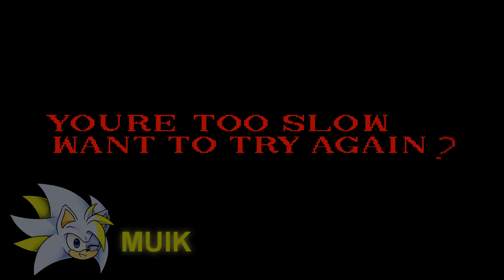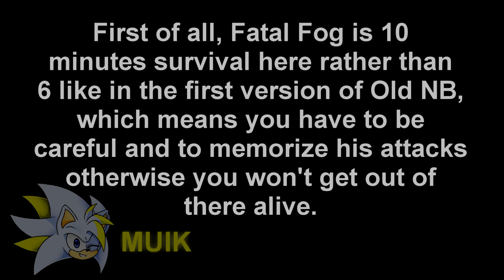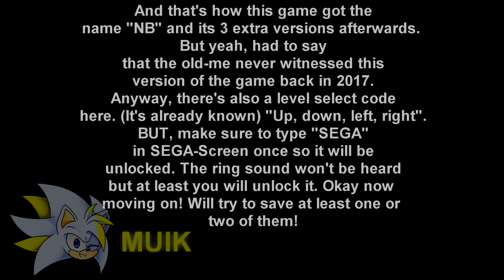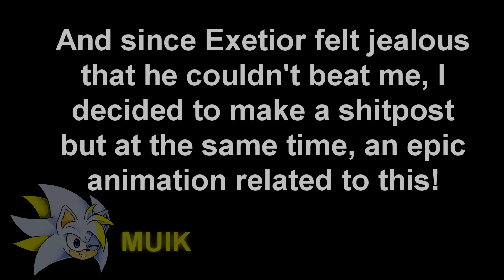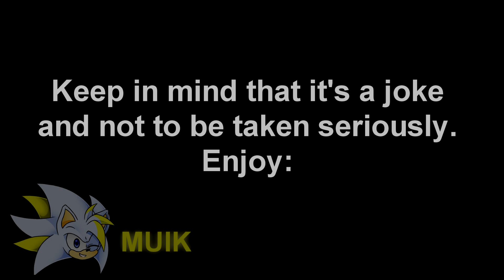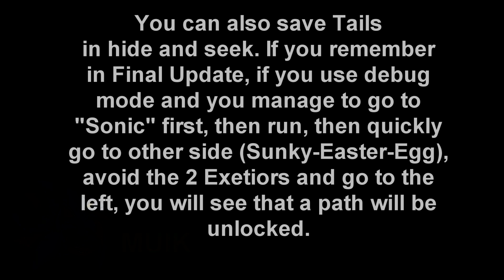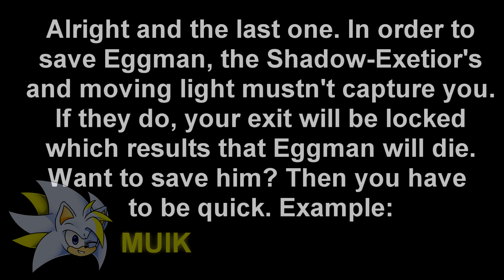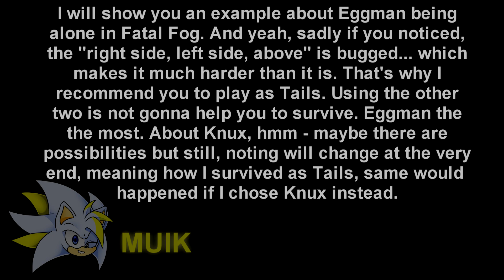Did they truly survive..? | Old NB - Alpha Version (Good ending?)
Video's footage: The characters are trying to survive but sadly they get killed-off screen afterwards.

TIMESTAMPS
0:00 Intro
0:36 Jaiz's teaser
1:23 Tails' Route
8:32 Knuckles' Route
11:35 Eggman's Route
15:00 Knuckles' solo
17:24 Explanation about the alpha version
18:18 Trying to survive in Fatal Fog
28:52 A funny shitpost
32:43 Some extra stuff
40:35 Outro

Download links (CN's demos):
1) First version: